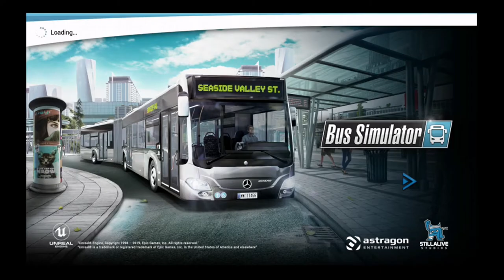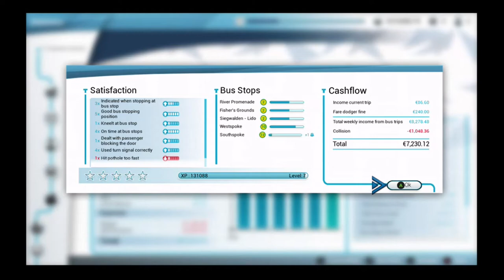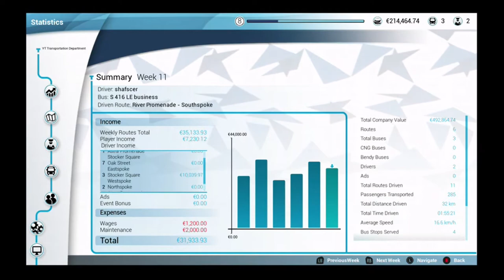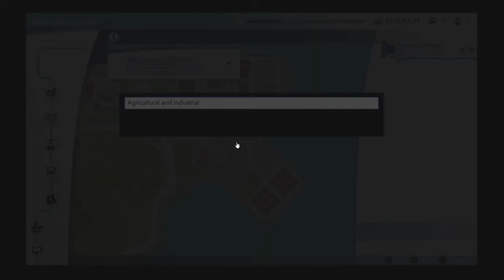Bus Simulator 2018 Ep 8-Getting the Eastern Area